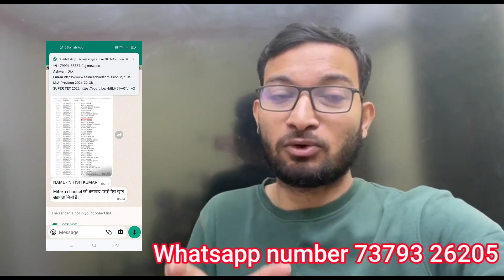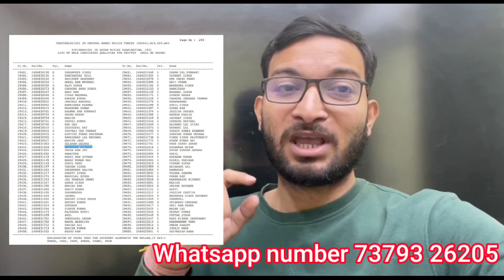SSC GD में Mitexa ने बनाया रिकॉर्ड।। जो कहा वो कर के दिखाया🎉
जिन अभ्यर्थियों का SSC GD में हो गया है वो लोग नीचे दिए गए नंबर पर मैसेज करें